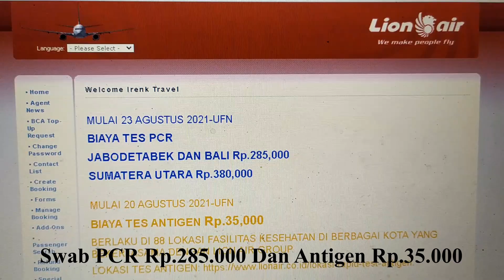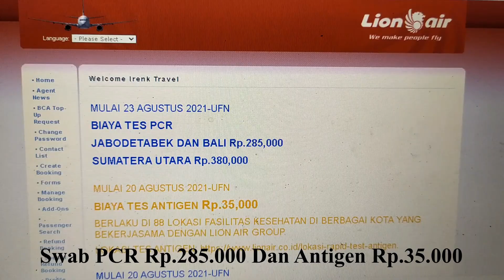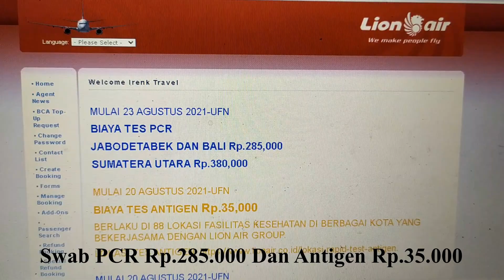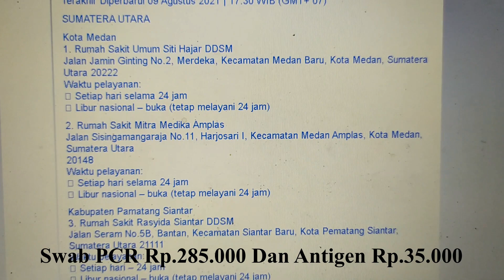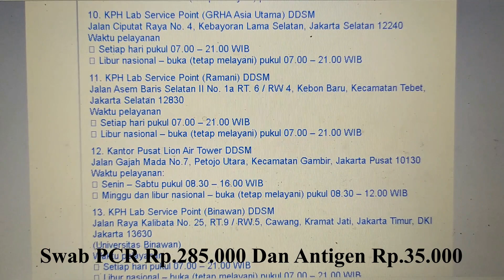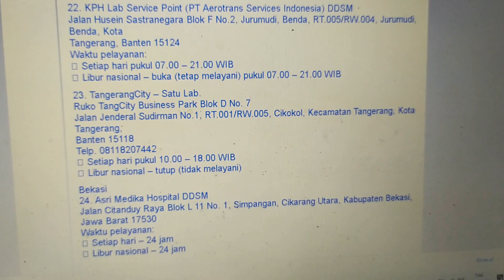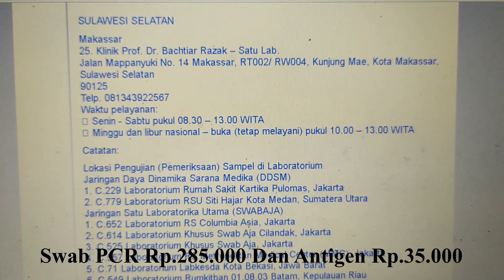Swab PCR Rp285000 Dan Antigen Rp35000 - Backsound Lagu Taati Protokol Kesehatan